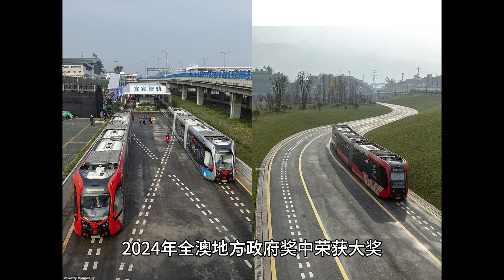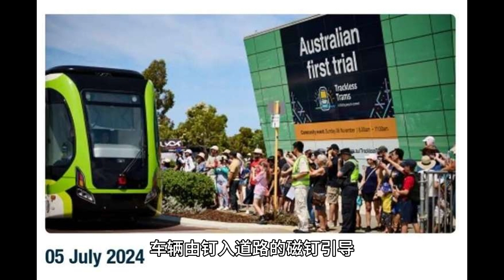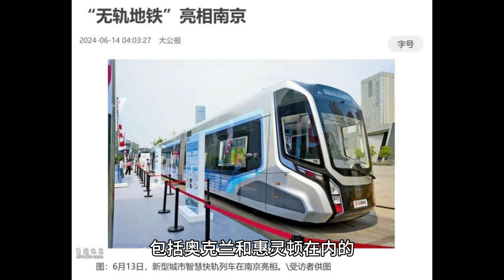“智慧快轨”来到澳大利亚和新西兰 | The Arrival of Trackless Trams in Australia and New Zealand